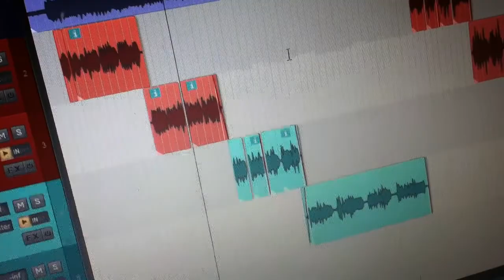Vocal tracking #1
Using our new Sterling Audio ST 55 mic through the new Scarlet 2i2 interface, we tracked our own vocals for the first time. We are very pleased with the quality. Here is a snippet of the raw recording.

This song is called "The Lion has Come to Defeat the Dragon."